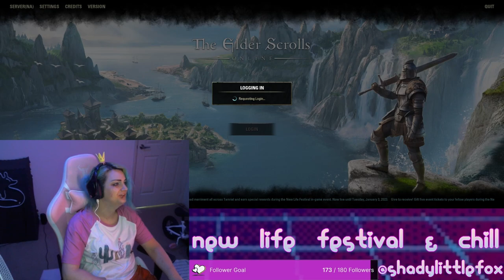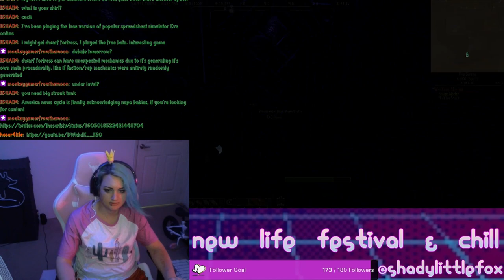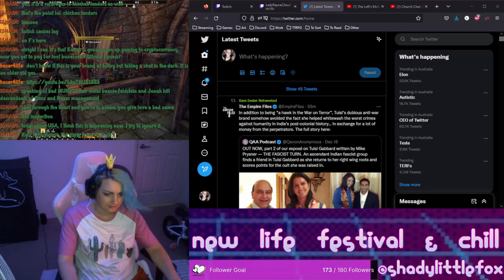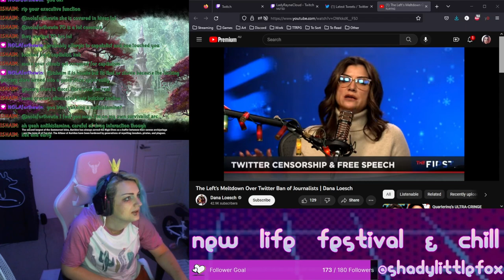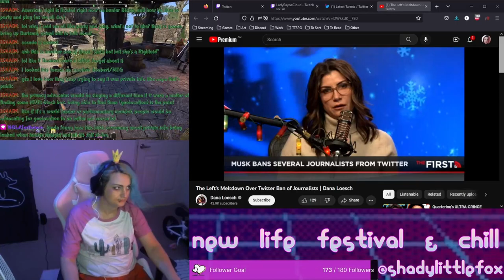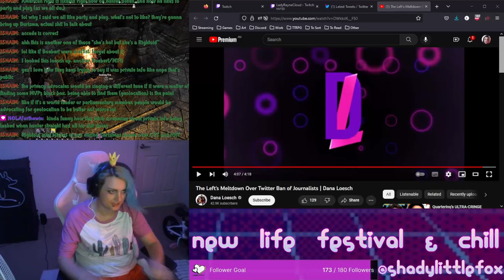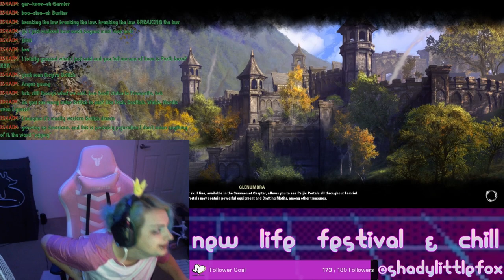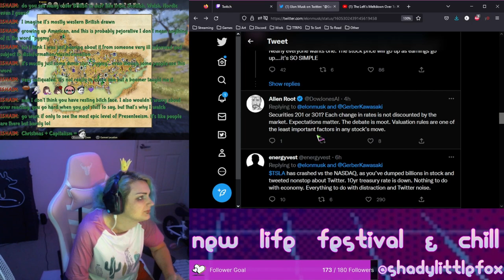ESO New Life Festival Grind and chill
Dying of hives aaaaaaaaaaaa